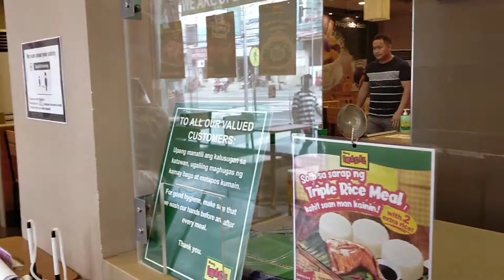NAKAKAGULAT,NAKAKALUNGKOT Pandemic binago ang buhay ng mga TAO